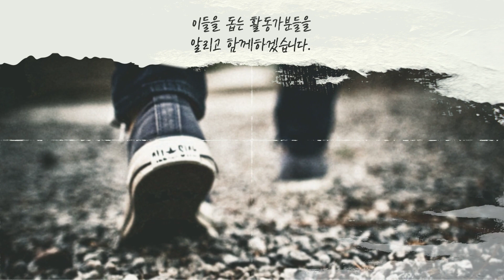[남북지남철] 18회 - 북한, '촬영장비 달라' 무리한 요구... KBS 드라마국장 방북기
● 남북지남철

북한의 사진, 음악, 스포츠 등 문화를 남한의 시각으로 풀어보며,
남북의 간극을 줄여보려합니다.

● 배나TV는?

배나TV는 2014년 6월 15일에 설립한 방송사로, ‘배우고 나누는 TV’의 줄임말입니다.
2022년 3월 1일부터 비영리단체 '글로벌한마음'이 배나TV와 함께합니다.

1) 균형 : 문화차이를 줄이며, 생활정보를 배우고 나눕니다.
2) 조화 : 다문화 및 소외계층이 한국사회에 잘 정착할 수 있도록 노력합니다.
3) 융합 : 이들을 돕는 활동가분들과 봉사단체를 알리고 함께 하겠습니다.